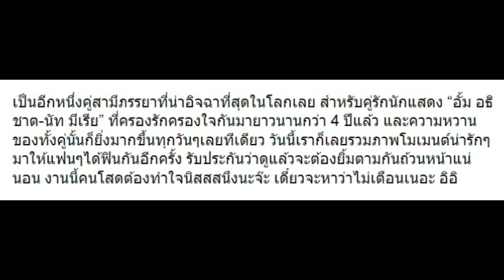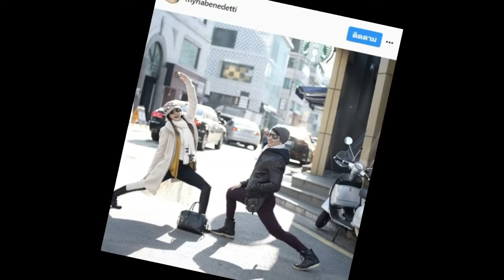10 ภาพชีวิตคู่ “อั้ม-นัท” น่ารักมากๆตลอด 4 ปีที่ผ่านมา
10 ภาพชีวิตคู่ “อั้ม-นัท” น่ารักมากๆตลอด 4 ปีที่ผ่านมา